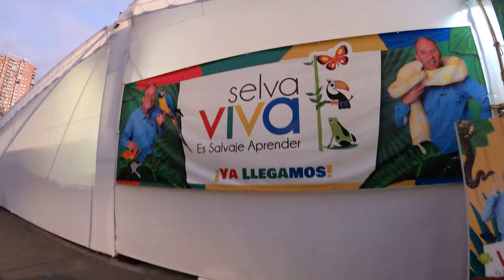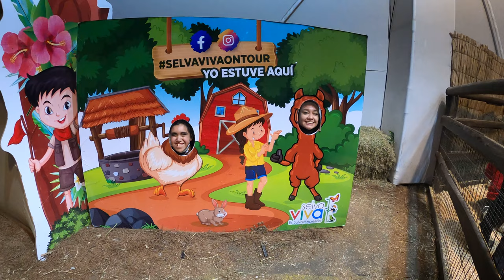Visitamos la exposición Selva Viva en Antofagasta, vimos y tocamos muchos reptiles y aver 🐰🦆🐍🐓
Selva Viva es una exposición con Aves, Reptiles y otros animales que fueron criados cerca de humanos, es por eso que se pueden tocar (siempre hay cuidadores cerca) y están acostumbrados a la gente. puedes ver donde estarán después en selvavivaontour.cl